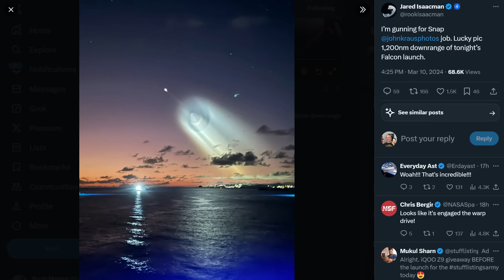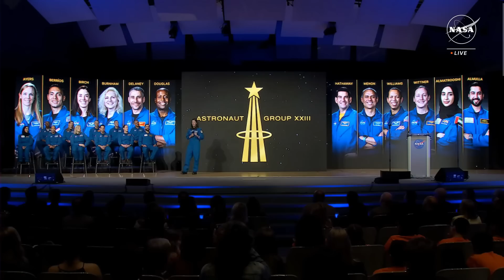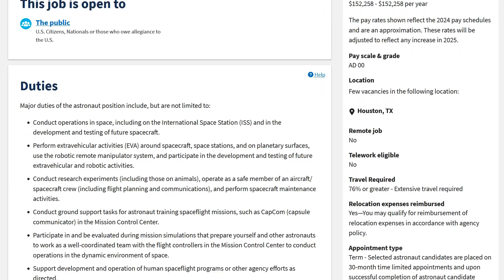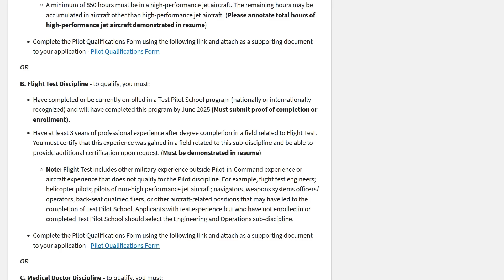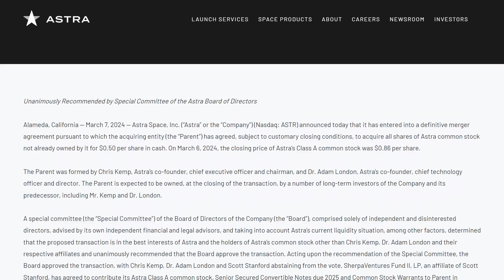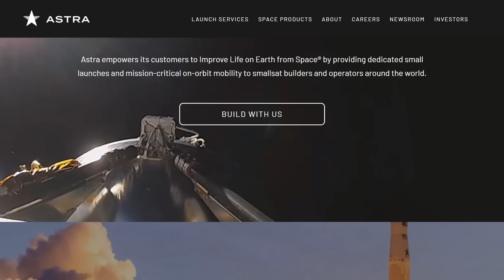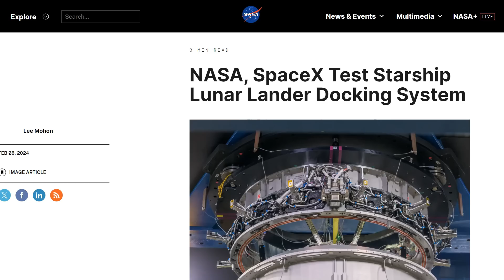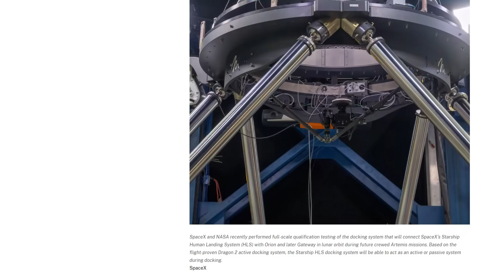NASA Astronauts Graduate - Talon Goes Hypersonic - Starship IFT 3 - Deep Space Updates - March 11th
Deep Space Updates is my semi regular news round up covering space, and I guess in this case aerospace. There have been 5 launches in the last 10 days, all from SpaceX. A new crew has launched to the ISS and the previous crew is returning right now.